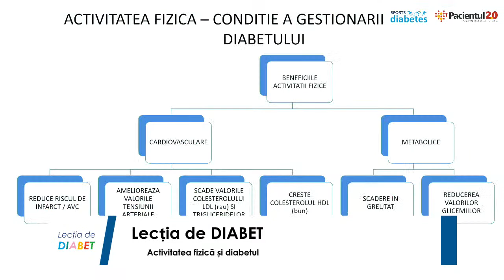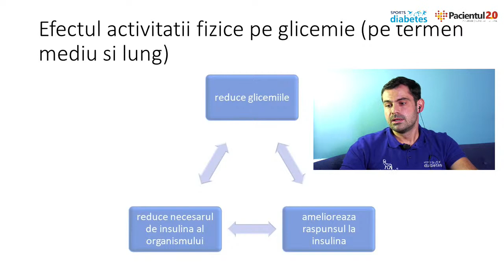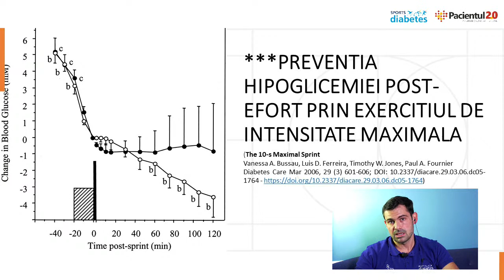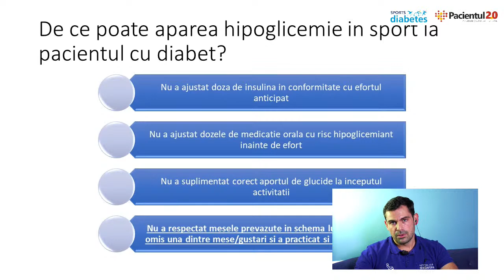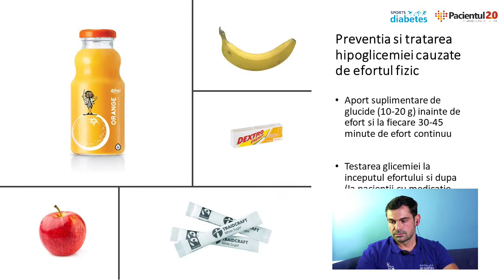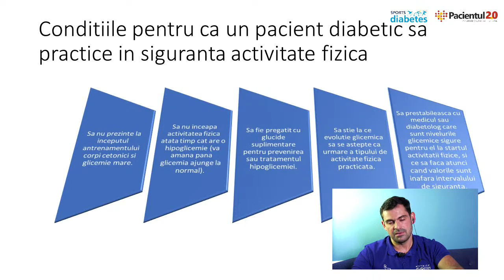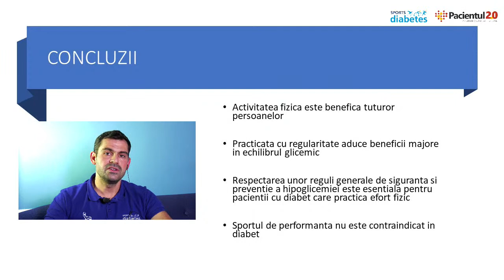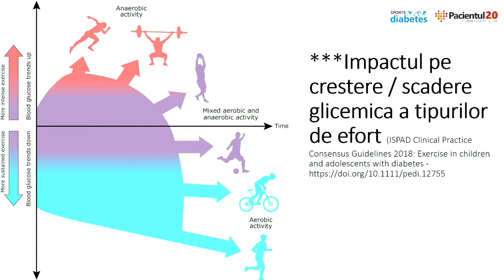Lecția de DIABET - ACTIVITATEA FIZICĂ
Activitatea fizică este esențială în managementul diabetului zaharat. Fie că este vorba despre copii, adolescenți, adulți sau persoane în vârstă, practicarea activității fizice aduce beneficii majore sănătății.

În cadrul “Lecției de DIABET” vom vorbi despre:
• Cum trebuie practicată activitatea fizică?
• Poate fi practicată oriunde?
• Cum ajută activitatea fizică la ameliorarea glicemiilor?
• Când și de ce poate provoca hiperglicemie sportul?
• Care sunt condițiile pentru ca un pacient cu diabet să practice în siguranță activitatea fizică?